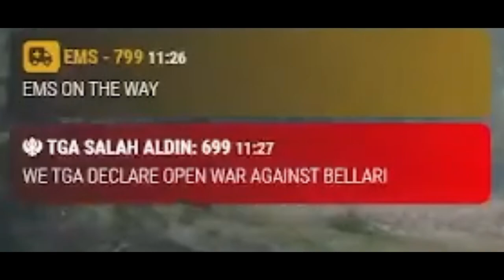Bellari Vs TGA | Revenge | Gang War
The Content is Entertainment Purpose Only.